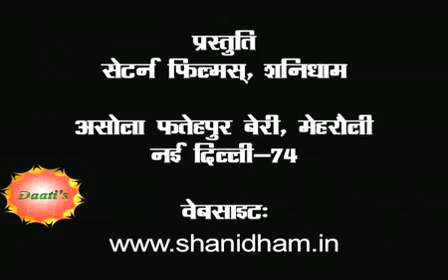25th November 2011 Part 2 Daati Gurumantra By Mahamandaleshwar Paramhans Daati Maharaj